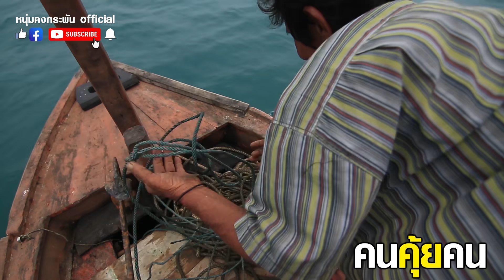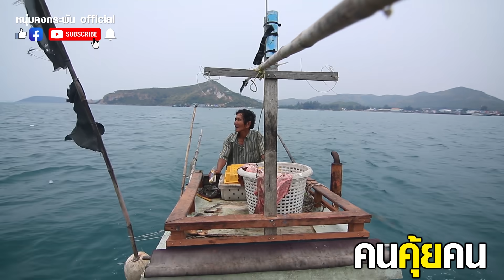คุยคุ้ยคน | คนเก็บศพแห่งท้องทะเล | ตายุ้ย | นักล่าวิญญาณแห่งแสมสาร | สัตหีบ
ตายุ้ย ชายชราชาวประมงพื้นบ้านแห่งช่อง แสมสาร สัตหีบ ผู้นำพาร่างที่ไร้วิญญาณของคนที่หายสาบสูญในทะเล กลับมาสู่ฝั่ง ด้วยใจอันมุ่งมั่นโดยไม่หวังผลตอบแทน เรื่องราวของ ตายุ้ย คนเก็บศพแห่งท้องทะเล หรือ นักล่าวิญญาณแห่ง แสมสาร จะเป็นอย่างไร ติดตาม คนคุ้ยคน กับผม หนุ่มคงกระพัน ได้เลยครับ

ฝากกด Like กด Share ให้ช่อง หนุ่มคงกระพัน Official เพื่อที่จะไม่พลาดเรื่องราวใหม่ๆ จากผม หนุ่มคงกระพันครับ